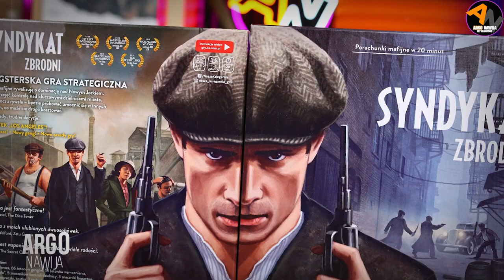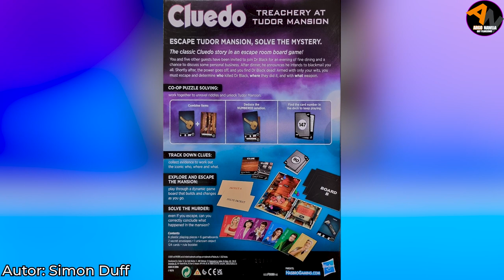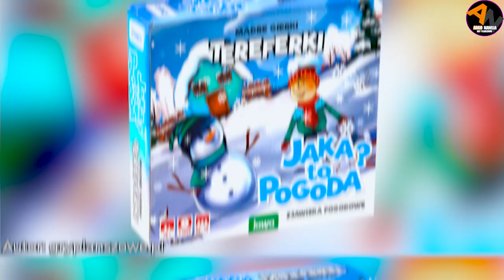Planszówkowe Newsy #84 (Bot Factory, Cluedo, Basilica, Atiwa, Pacjent Zero, Wojna o Pierścień...)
Ostatni w tym roku film na kanale i do tego chyba najkrótszy odcinek Planszówkowych Newsów w historii :P  Przedstawiam 2 przedsprzedaże, 3 premiery oraz 1 dodruk, o których informacje pojawiły się od 21 do 28 grudnia. Kto wygrał Pacjenta Zero? Kto Basilicę? a kto Atiwę? Czas najwyższy się przekonać :) Szczęśliwego Nowego Roku :-)

🕘Czasówka:
00:00 zajawka
00:22 przywitanie, co nowego na kanale
01:37 przedsprzedaże
02:56 premiery
05:30 dodruki
05:38 podsumowanie

🎥 wideo, montaż: Argo Nawija
📷 Foty rebel.pl, aleplanszówki.pl, portal games, galakta, gryplanszowe.pl
podziękowania dla Michała za mega pomoc!